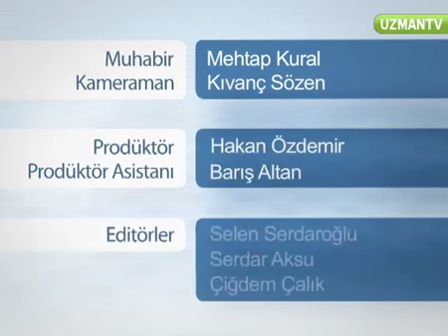Cherry domates ne akdar sürede olgunlasir?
Cherry (Ceri) domates yetistirmeyi öðrenin. Cherry domatesi topraða nasil ekelim? Cherry domatesi ne kadar derine ekelim? Saksiya da ekebilir miyiz? Tohumlar ne zaman filizlenmeye baslar? Bu arada ne kadar sulamak gerekir?